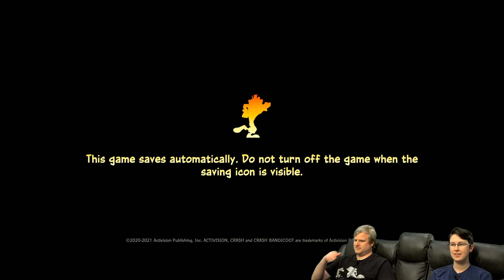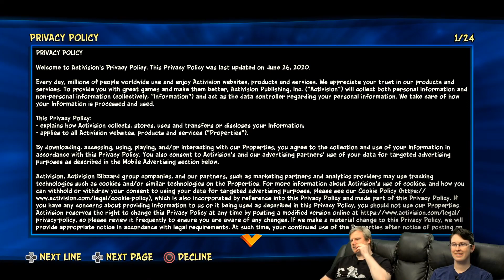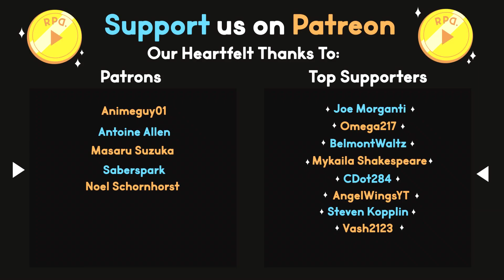A Rift Through Time! ▶︎Crash Bandicoot 4: It's About Time - Part 1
Well its about time we play the play the latest and last game of the official Crash Bandicoot game series, Crash Bandicoot 4! Neo Cortex, and Dr. N Tropy have escaped from the past and are back with a vengeance! Can Crash and Coco save the day?

Ready Player Dumb "Let's Play" of Crash Bandicoot 4: It's About Time!